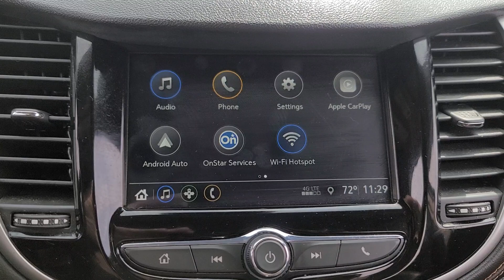2018 Chevrolet Trax Davison, Flint Grand Blanc, Lapeer, Burton 6-32001TS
Mosaic Black Metallic Used 2018 Chevrolet Trax LT available in 800 N. State Rd., Davison, Michigan at Hank Graff Chevrolet. Servicing the Davison, Flint, Grand Blanc, Lapeer, Burton, MI area.

Trax LT
2018 Chevrolet Trax LT - Stock#: 6-32001TS

800 N. State Rd

backup camera bluetooth Trax LT 4D Sport Utility ECOTEC 1.4L I4 SMPI DOHC Turbocharged VVT 6-Speed Automatic FWD Mosaic Black Metallic Jet Black Cloth 2 Spare Keys Key System 3-Spoke Leather-Wrapped Steering Wheel 6-Way Power Driver Seat Adjuster Body-Color Door Handles w/Chrome Accent Deluxe Cloth/Leatherette Seat Trim Keyless Open Keyless Start LT Convenience Package Preferred Equipment Group 1LT.brbrbrFWD 6-Speed Automatic ECOTEC 1.4L I4 SMPI DOHC Turbocharged VVTbrbrAwards:br  * 2018 KBB.com 10 Most Awarded Brands